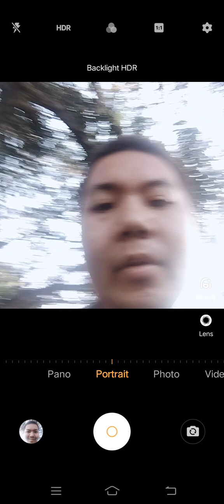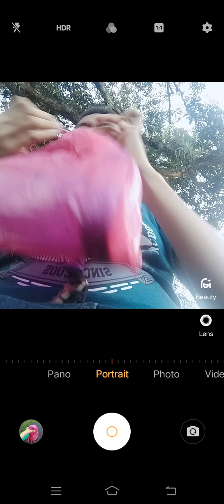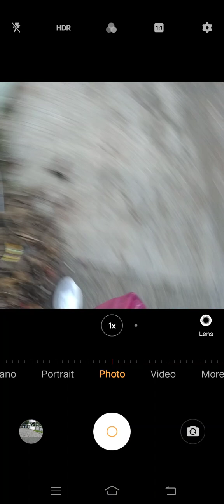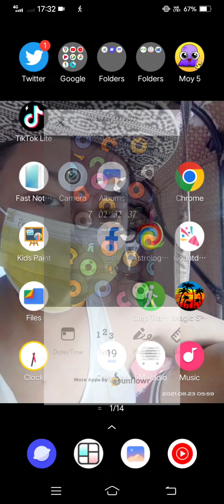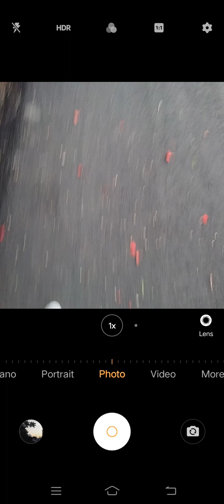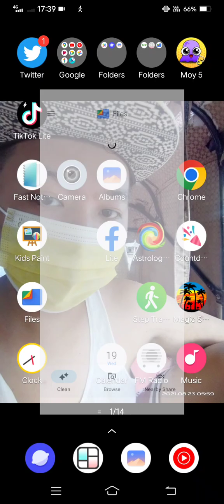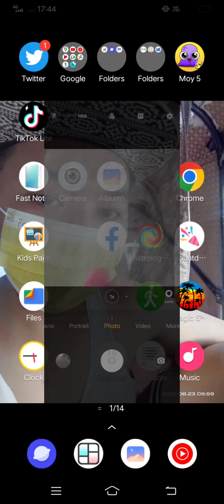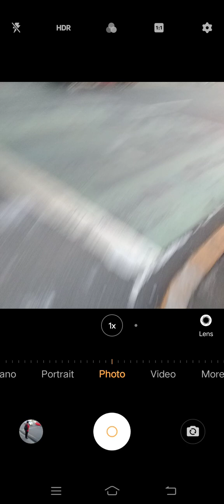Marvin Rey — Vlog 15,112